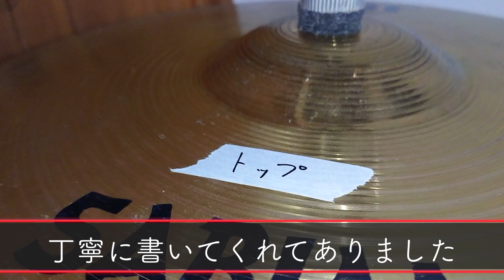【小ネタ】あのコンパクトトラベラーは今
【自己紹介】
ご視聴、そして説明欄の訪問ありがとうございます
とあるバンドマン「マイケルさいとー」と申します。
静岡県東部を中心に音楽活動中です。

動画ブログ、ライブ映像、演奏動画など
「等身大のバンドマン」「ちょっとおもろい人」になるように日々生きています

【主なコンテンツ】「毎週日曜20時＋α更新中！」
●「とあるバンドマンの1日」
マイケルさいとーのライブ当日などの1日を
VLOG、動画ブログとしてお届け！

●「Mラボレポート」
地元静岡のライブ映像を中心にみなさんにおすそ分け！
少しでも心が動いたらライブハウスに会いに行こう

●「マイケルの旅」
音楽あるところにマイケルあり！
ライブ観戦やセミナーなど行って観て楽しんで食べての道中

活動の励みになります。ぜひよろしくお願いします！！